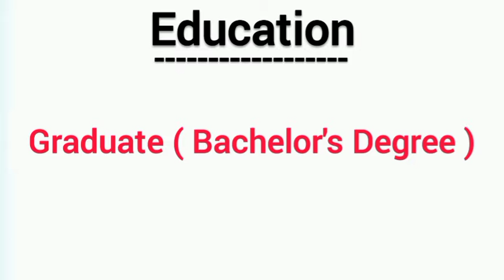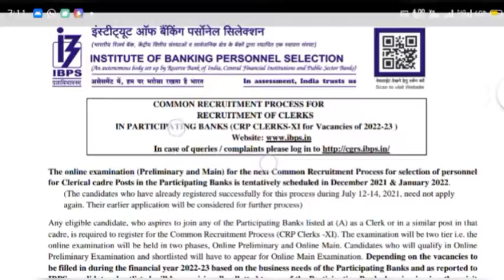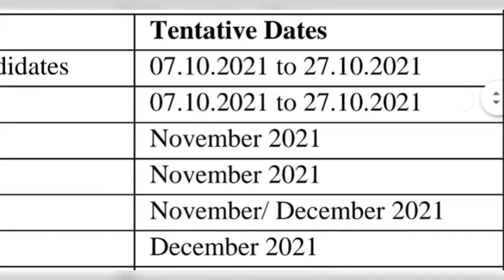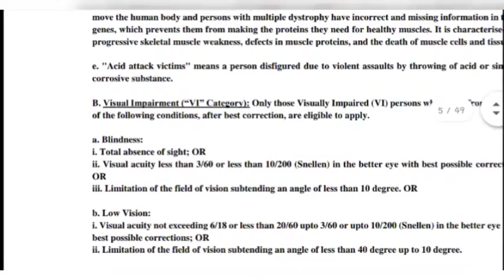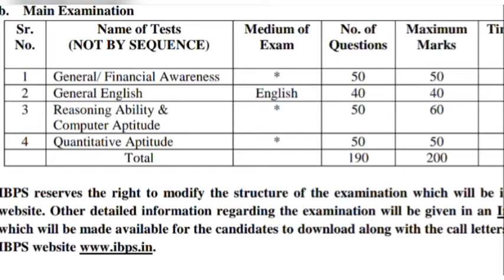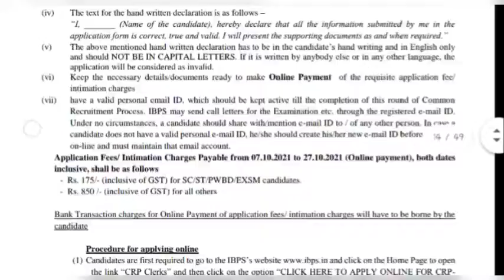IBPS Clerk XI Bharti 2021 | IBPS Clerk Notification 2021 | IBPS Clerk Syllabus 2021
IBPS Clerk XI Bharti 2021 | IBPS Clerk XI 2021 Notification | IBPS Clerk Syllabus 2021 | IBPS Clerk

8th pass jobs 2021
10th pass jobs 2021
12th pass jobs 2021
Government Jobs 2021
12th pass government jobs 2021

Time Stamp

00:00 Introduction
01:00 Basic Information

Career Power:-